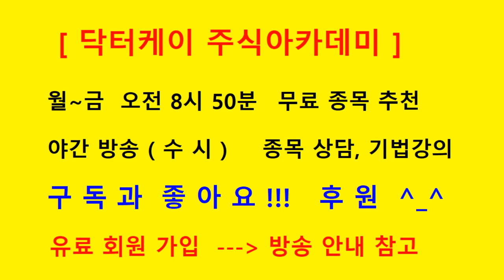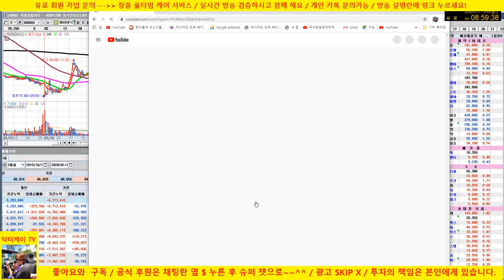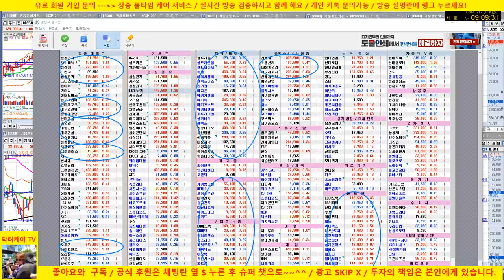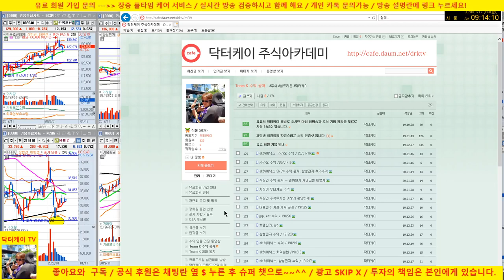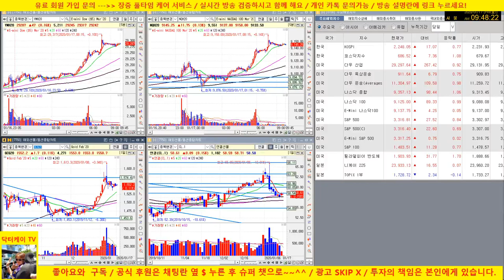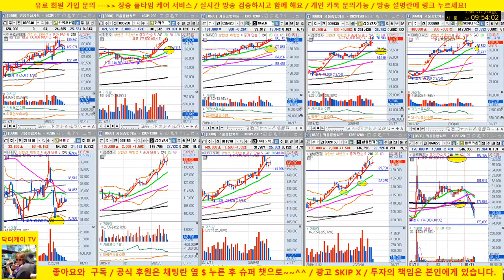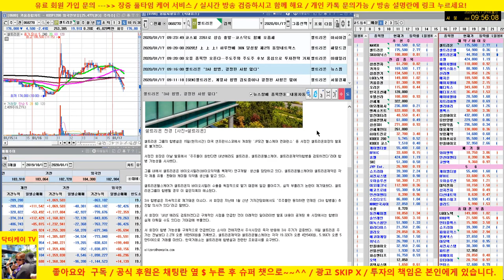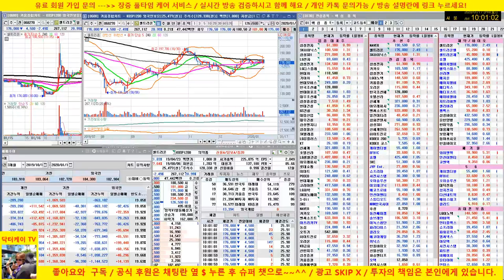[주식 생방송] 셀트리온 삼형제 합병 이슈에 대한 공시 실망 매물 출회중/삼성전자, sk하이닉스는 또 상승 /200117/닥터케이 주식아카데미/주식고수의 주식강의/무료 추천주